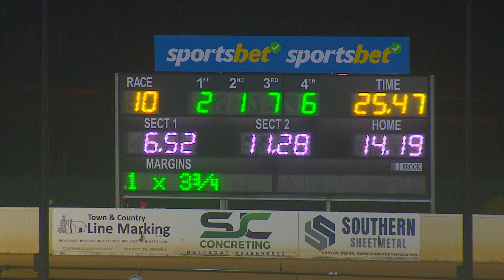BAL WED 25 SEP 24 R10